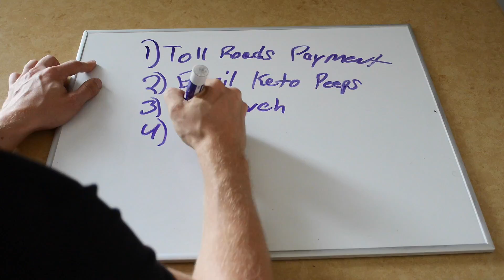Can you be TOO Healthy? -- #31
I'm an injury prevention specialist, a concierge health pro, and a business owner in Orange County, California. I surround educational bits of information with entertaining factoids and real world examples of tricks to build your health, business, and self confidence.